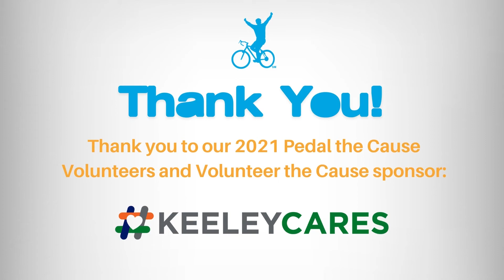Thanks to our 2021 Volunteers!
Pedal the Cause would not be possible without the support of hundreds of amazing volunteers and most certainly not without Volunteer the Cause sponsor Keeley Companies. Join us in saying thank you!